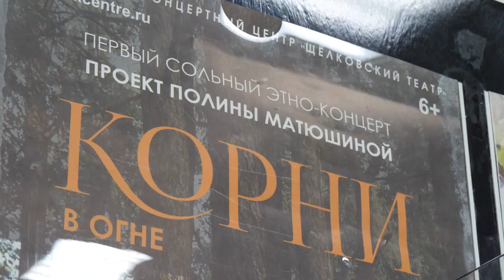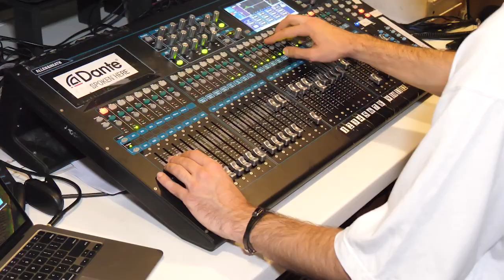В ТКЦ «Щелковский театр» готовится новая премьера – этноконцерт «Корни в огне»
Под звуки колыбельной вы сможете погрузиться в мир славянских мифов, легенд и обрядов. Это сольный проект заведующей концертным отделом ТКЦ Полины Матюшиной